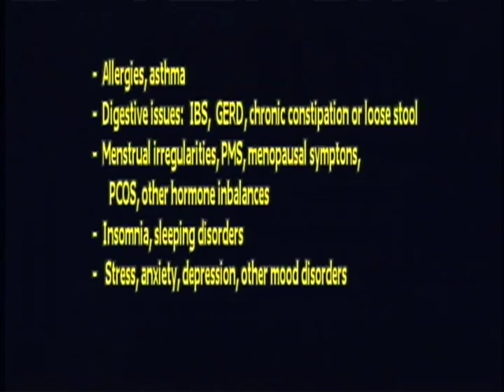Alexa Gilmore Acupuncture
Acupuncturist Alexa Gilmore goes into more depth on acupuncture and Chinese medicine.